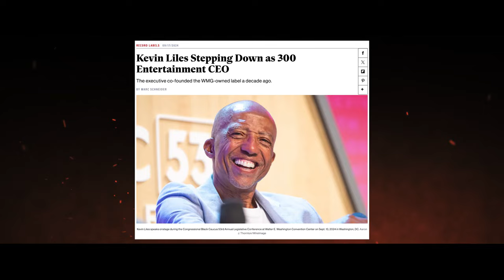Reggie Wright: Diddy's Arrest, Gene Deal Was Right, Dre and Snoop Freak Off Tapes!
Reggie Wright full-length interview discussing Diddy's arrest, Gene Deal, Dre and Snoop having freak off tapes and more.